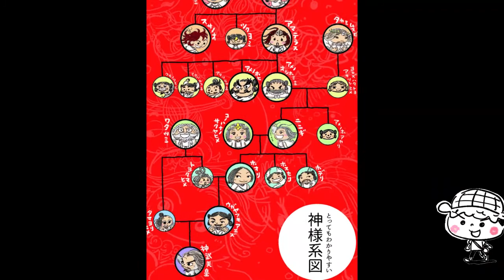【伝説！古事記の神々の墓】鹿児島 神代三陵 可愛山陵／高屋山上陵／吾平山上陵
【本出してます】
①まんが古事記（講談社）
② 古事記で謎解き　ほんとにスゴイ！日本（サンマーク出版）
③ 深読み古事記（かざひの文庫）戸矢学著（イラストふわ）

■【謎の瀬織津姫って？】大祓詞（大祓祝詞）の内容は？祓戸四神って？罪穢れが祓われる仕組みとは。

■【元伊勢の旅】伊勢神宮はどうやって始まったのか？２人の姫の物語。豊鍬入姫命と倭姫命　天照大御神　八咫鏡

■【男系天皇、女系天皇がこれでわかる】ポイントは2000年の伝統「〇〇の法則」／日本の皇室は、世界最古の血統。
■【実在した！日本の最重要アイテム】神話と現代をつなぐ三種の神器とは何か？八咫鏡・草薙剣（天叢雲剣）・八尺瓊勾玉